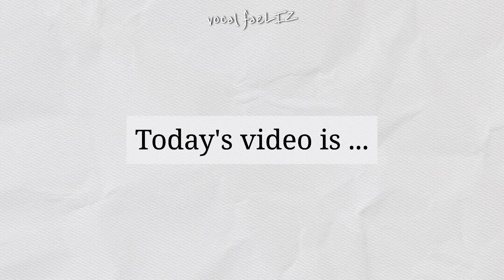Liz and her favorite Potato Song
Hello guys this is a new channel dedicated for IVE.

This video contains compilation of Liz singing her favorite potato song. I hope you enjoy watching! ❤️